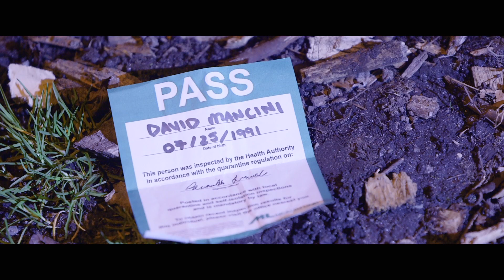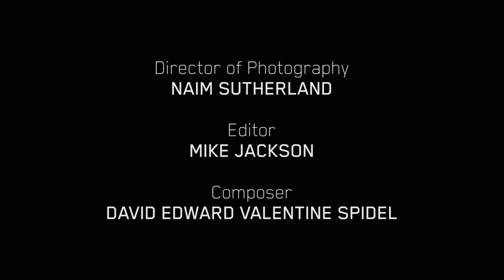Contact Club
A film by Quarantino Productions

Vancouver Quarantine Performance Project finalist